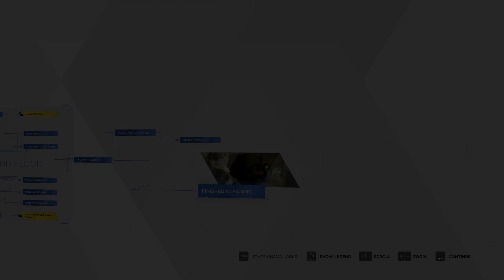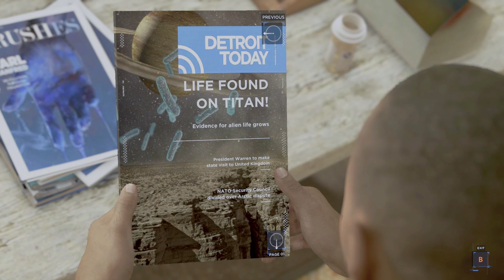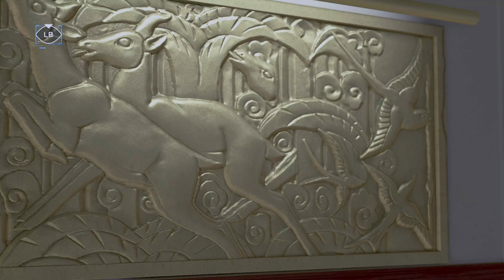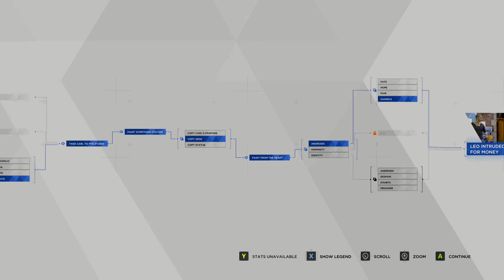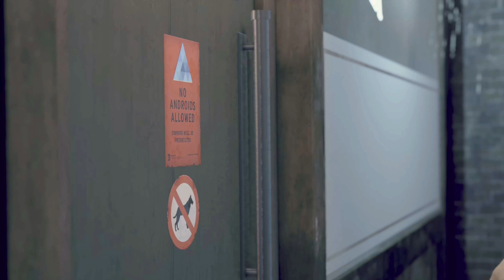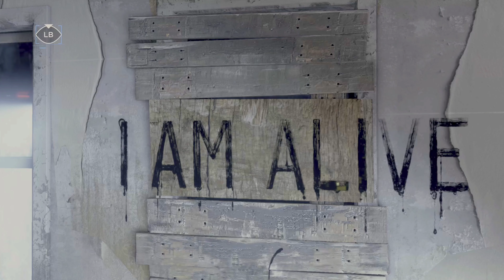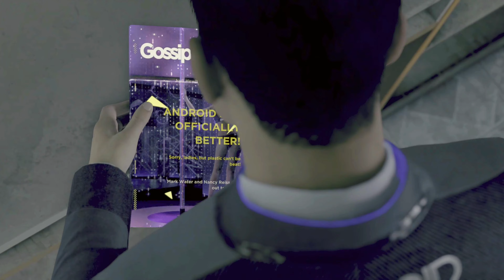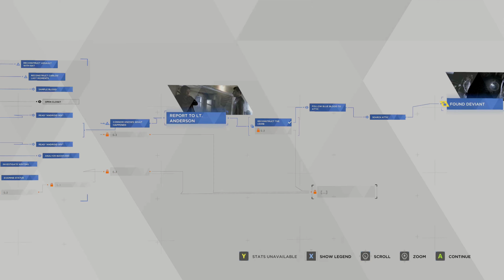Detroit Become Human Part 2 Ultra HD Film quality game with commentary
Timecodes
0:00 Intro
2:23 Game

Hi all, welcome to immersion gaming's Detroit Become Human part 2 video. Again bear with us if you notice any issues throughout the video, as im still learning and getting to grips with the whole video editing and screen capture software. I think my mic is a little bit too quiet, but i can't change it as all the game vid's have already been recorded about 2 weeks ago, so i can only work with what ive got now and ive boosted the mic volume when editing the video as much as i can, but you live and learn! :) Going forward ill make sure the mic is higher while recording, as i turned it down a bit when recording this game, as didnt want it to be too overbearing or distorted. But like ive stated before im learning all the ins and out of editing and what levels i need to set things at, so my content will improve as i get more experienced using the software! :)

I hope you enjoyed part 1 of this game, if you've not watched it i would suggest you do so before watching this video, as the story is a continuation from part 1 (obviously lol)

As always i appreciate you joining us and watching our video, i hope you enjoy it and please feel free to leave any feedback or advice in the comment section below, i'll be more than happy to take on board any suggestions you have and will gladly implement them if i agree that they will be beneficial to the channel. I would also really appreciate it if you could like the video and subscribe to our channel, as at this point we really need your support to build a community, so the channel can grow and for the content to improve!

i'll be cracking on with part 3 as soon as this uploads, as it takes ages to decode and export 4K videos (nearly 24hrs for this vid lol) so part 3 should be on very soon! :)

Take care peeps and be immersed! :)